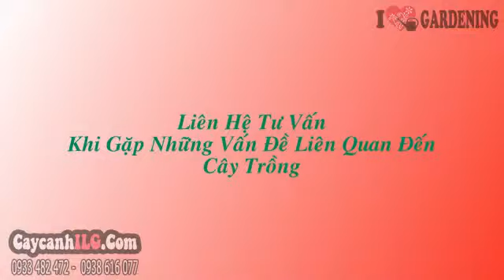Hình Ảnh Giống Cây Sưa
Cây Sưa

Cây sưa (Dalbergia tonkinensis Prain) là cây gỗ nhỡ, lá thường xanh có thể cao tới 10–15 m, sinh trưởng trung bình, thân màu vàng nâu hay xám, nứt dọc. Có hai loài sưa chính là: cây sưa trắng và cây sưa đỏ. Sưa trắng cho hoa đẹp, quả to, đốt không có mùi. Nhưng giá trị gỗ không bằng sưa đỏ. Sưa đỏ trông gần giống sưa trắng, quả kết thành từng chùm, đốt lên có mùi thối. Cây sưa đỏ hay cây sưa đều là cây gỗ quý hiếm, có giá trị cao.

Tất cả thông tin, cách chăm sóc và giá Cây Sưa tại